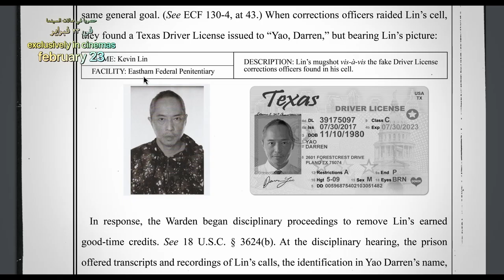Missing | Meet The Eye | February 23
There is more than meets the eye…
MissingMovie lands in cinemas this February 23

 ما تكتفي بما تراه العين في شيء مخبأ ما تقدر تشوفه...
فيلم ميسينغ فقط في صالات السينما إبتداءً من 23 فبراير